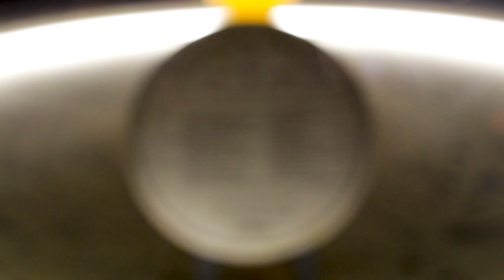Orrery: How the Earth orbits the Sun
This orrery at the National Space Centre shows how the Moon orbits the Earth, which orbits the Sun. The idea that the Sun orbited around the Earth was called the geocentric model. In the early 1600s, Galileo used his telescopes to help prove that the Sun was at the centre of our Solar System and in fact the Earth orbited the Sun. This heliocentric model had been previously suggested by astronomers like Nicolaus Copernicus. Find out how our view of the Solar System changed forever